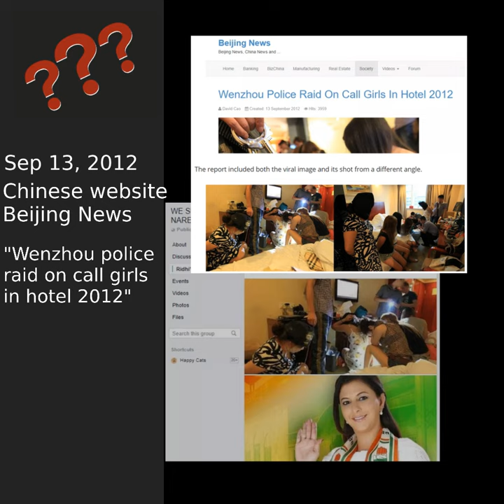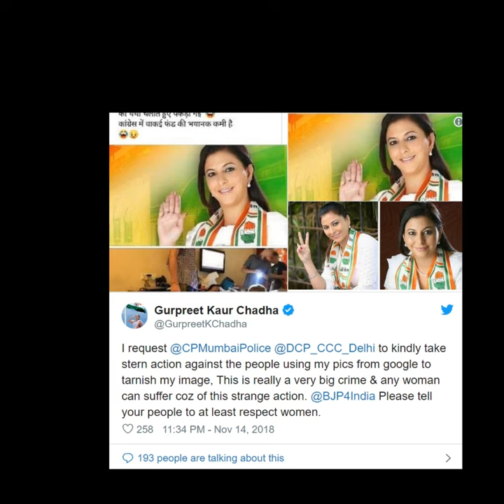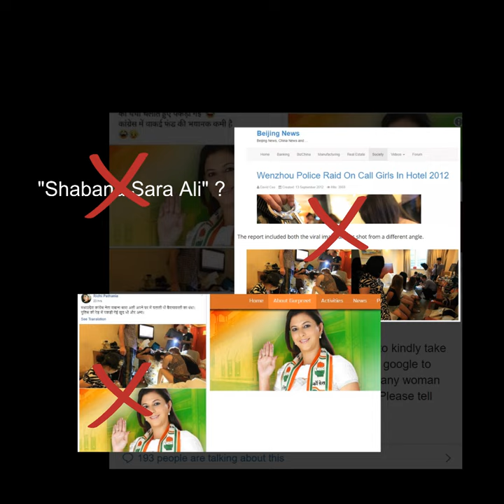कांग्रेस नेता के फोटो का दुरुपयोग कर वेश्यावृत्ति रैकेट से जोड़कर फैलाया गया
कांग्रेस नेता के फोटो का दुरुपयोग कर वेश्यावृत्ति रैकेट से जोड़कर फैलाया गया, मध्यप्रदेश के जिस कांग्रेस नेता के नाम का दावा किया गया है, प्रदेश में उस नाम की कोई कांग्रेस कार्यकर्ता है ही नहीं.